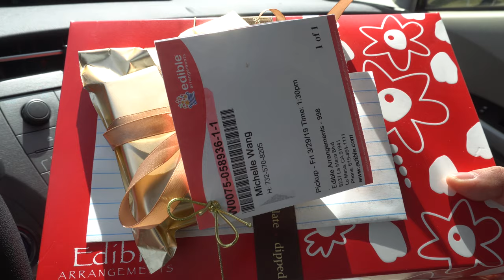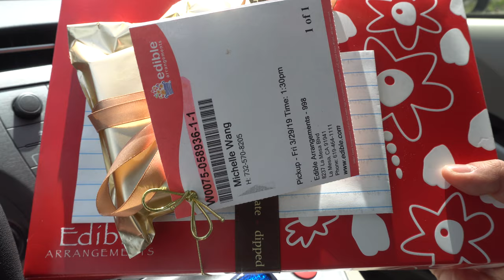Giving Thanks and Visiting the Flower Fields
-- Links! --